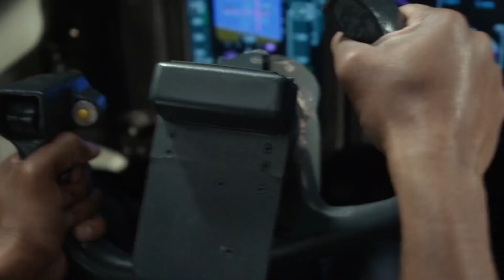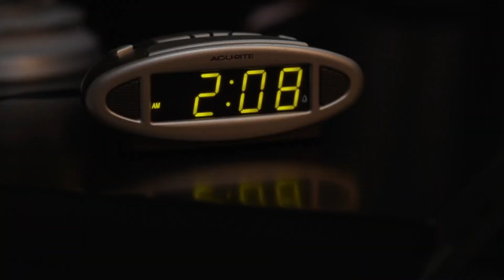DON'T DRINK AND "FLIGHT 2012" / REVIEW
Flight is a 2012 American drama film directed by Robert Zemeckis, written by John Gatins and produced by Walter F. Parkes, Laurie MacDonald, Steve Starkey, Zemeckis, and Jack Rapke. Loosely inspired by the plane crash of Alaska Airlines Flight 261, the film stars Denzel Washington as William "Whip" Whitaker Sr., an alcoholic airline pilot who miraculously crash-lands his plane after a mechanical failure, saving nearly everyone on board. Although hailed a hero, an investigation soon begins to cast the captain in a different light.

Flight premiered at the New York Film Festival on October 14, 2012, and was theatrically released the following month on November 2. It received generally positive reviews from critics, who praised Washington's performance and Zemeckis' return to live-action filmmaking, his first such film since Cast Away and What Lies Beneath in 2000. The film was also a commercial success, grossing $161.8 million against a production budget of $31 million. Flight appeared on multiple critics' year-end top ten lists and received two nominations at the 85th Academy Awards for Best Actor (Washington) and Best Original Screenplay (Gatins)